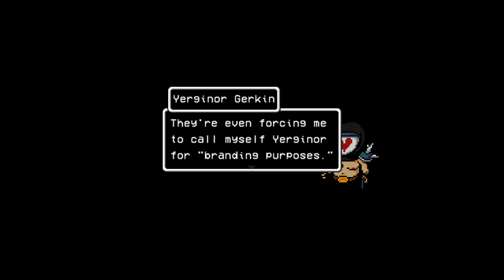LISA The Vegaful in Hopeful - Jerry's Special Skills Guide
Dislikes: 1

He's been playing human, now is his turn to play god.

Chapters:
0:00 - Intro
0:36 - Purple Thunder
1:50 - Butt Crack
2:13 - Raging Slashes
2:43 - Gravitational Drop
4:01 - Flaming Tar
7:52 - Sprouting Stalks